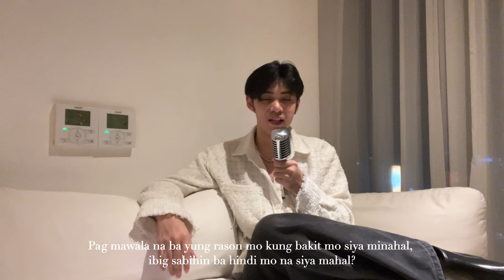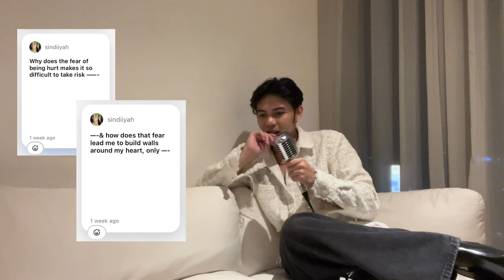A, Speaks | Episode 2 - Let's talk about love?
The episode 2 of A, Speaks is all about love! I asked my Randomatic friends to ask anything about love.